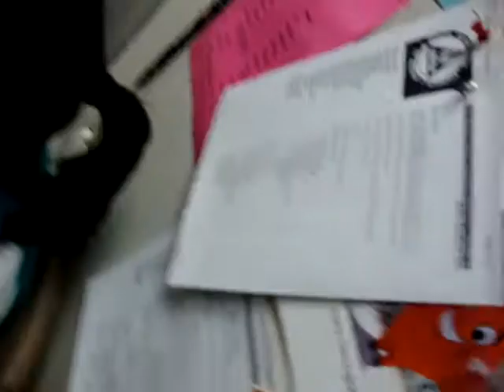Venipuncture: Sharma's First Time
Linda's veins failed so Sharma drew blood from Carlos